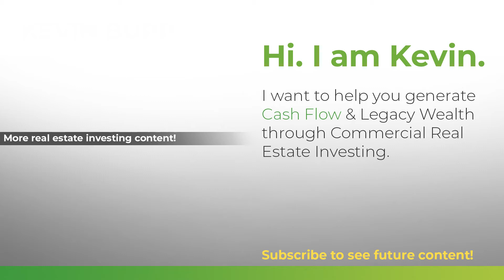Which Should Come First, The Money Or The Deal?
In this video we discuss whether you should focus on acquiring a deal or the money needed first.